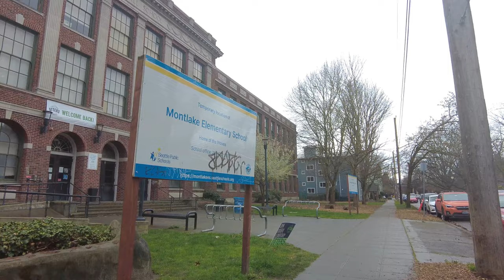A Ramble Along the Olmsted 50, Part 2-A, Winter, 2024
This is a series that will follow The Mountaineers' Olmsted 50. Links are below. The Mountaineers are a hiking and conservation society in Seattle. The Olmsted Brothers Firm (primarily brother John as brother Frederick was in general poor health and could not make the trip from the east coast) designed dozens of parks and public spaces in Seattle (any many more elsewhere) from 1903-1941. The Mountaineers put together an in-city hike that covers 31 miles (about 50k) and touches many Olmsted parks as it winds through the heart of the Olmsted Master Plan. I am going to walk the route in 10 sections throughout 2024.

This leg goes from the Woodland Park Zoo over to Greenlake before turning towards Cowen Park and ending there. Enjoy!